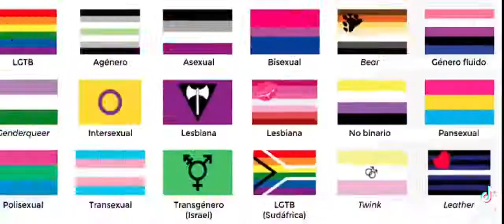21 st century humor at its finest part 9